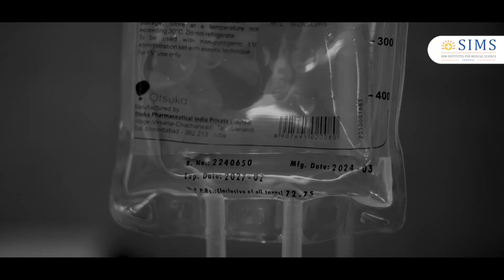Happy Raksha Bandhan | SIMS Hospital Vadapalani Chennai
This Raksha Bandhan, we honour the profound, often-unspoken connections that flourish within the walls of our hospital.

Just as Raksha Bandhan celebrates the strength of unbreakable ties, we celebrate the unseen bonds formed through trust, care, and unwavering support. These connections are the unsung heroes of our healthcare journey—delicate yet strong, and always steadfast.

Join us in cherishing these special relationships that go beyond duty, creating a tapestry of care that embodies the spirit of Raksha Bandhan.

Here’s to the heartfelt connections that make every day brighter and every challenge a bit easier. Happy Raksha Bandhan to all!